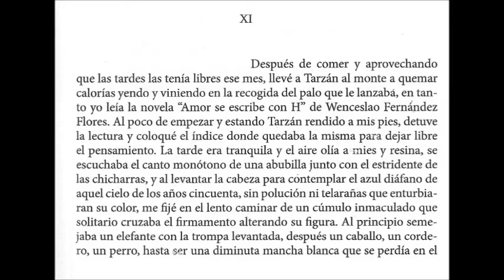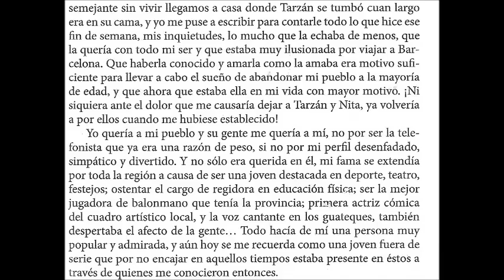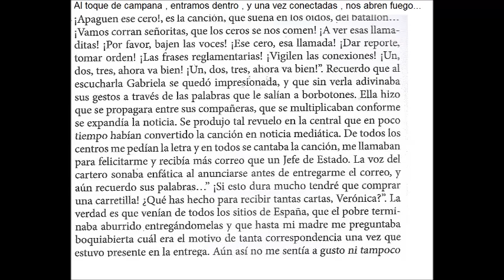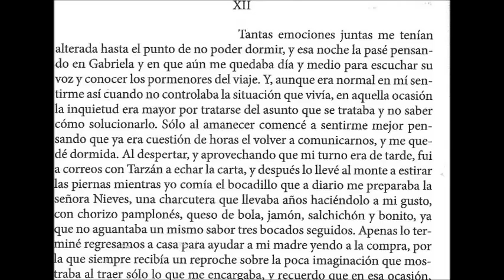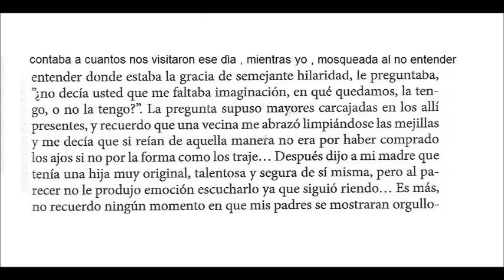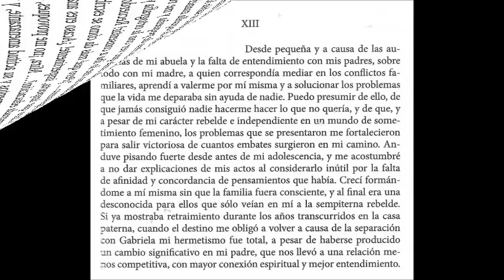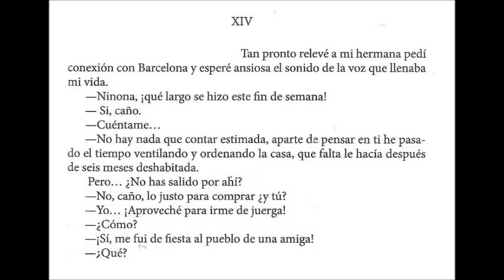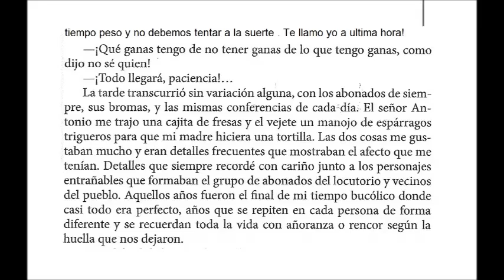Veronica & Gabriela 11° 12° 13° y 14° capitulos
Espero que les guste este vídeo con el XI , XII , XIII , XIV capítulos de un libro muy lindo escrito por una compositora ,escritora y pintora Española Marìa Carpi. Por màs informaciones su como adquirir la novela y terminar de leer la historia , pueden escribir en este canal o visiten la pagìna de Facebook. Muchas gracias por la atención!